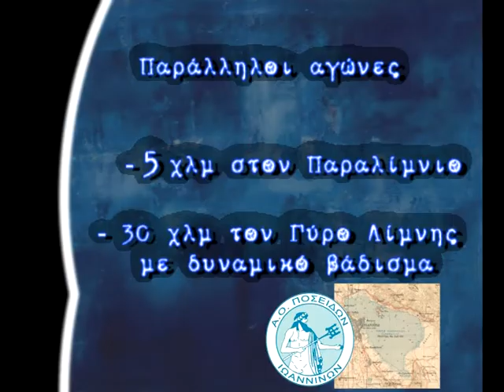6ος ΓΥΡΟΣ ΛΙΜΝΗΣ ΙΩΑΝΝΙΝΩΝ 2012--6th IOANNINA LAKE RUN 2012,OFFICIAL TRAILER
6ος  ΓΥΡΟΣ ΛΙΜΝΗΣ ΙΩΑΝΝΙΝΩΝ 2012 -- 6th  IOANNINA LAKE RUN 2012 (OFFICIAL TRAILER)
Ο Αθλητικός Όμιλος «ΠΟΣΕΙΔΩΝ ΙΩΑΝΝΙΝΩΝ» σε συνεργασία με το περιοδικό RUNNER και την υποστήριξη της Περιφέρειας Ηπείρου, του Δήμου Ιωαννιτών και τοπικών φορέων της πόλης διοργανώνει για έκτη συνεχόμενη χρονιά τον «Γύρο Λίμνης Ιωαννίνων» 30 χλμ και τους παράλληλους αγώνες Δρόμου:  5 χλμ. και δυναμικού βαδίσματος 30 χλμ ,την Κυριακή 16 Σεπτεμβρίου 2012 το πρωί .
Αφετηρία και τερματισμός στην Πλατεία Μαβίλη Μώλου Ιωαννίνων.
Το απόγευμα του Σαββάτου 15/9/2012 θα πραγματοποιηθεί ο «Παραλίμνιος Δρόμος Δημοτικών- Γυμνασίων» καθώς και η διαδρομή «Μαμά -- Καρότσι» με την ίδια αφετηρία.
Η διοργάνωση έχει στόχο την ανάδειξη και προστασία της Λίμνης Παμβώτιδας καθώς και την ανάπτυξη του λαϊκού μαζικού αθλητισμού.
Η τηλεοπτική εκπομπή «Ορίζοντας » και η «Methexis Foundation » ως χορηγοί και υποστηριχτές του 6ου Αγώνα 30 χιλιομέτρων Γύρου Λίμνης Ιωαννίνων, δημιούργησαν το official trailer του σημαντικού αυτού αθλητικού γεγονότος και θα το καλύψουν τηλεοπτικά.

ΤΗΛΕΟΠΤΙΚΗ ΠΑΡΑΓΩΓΗ «ΟΡΙΖΟΝΤΑΣ»
«Μια εκπομπή για την φύση, το περιβάλλον, τον άνθρωπο και τη σχέση τους»
Επίσης μπορείτε να παρακολουθείτε την εκπομπή στη Δυτική Ελλάδα μέσω της Digital Union και από το Κέντρο εκπομπής Ακαρνανικών στον Δίαυλο 54 (Ήπειρος TV1), με κωδικοποίηση Mpeg4/H.264.